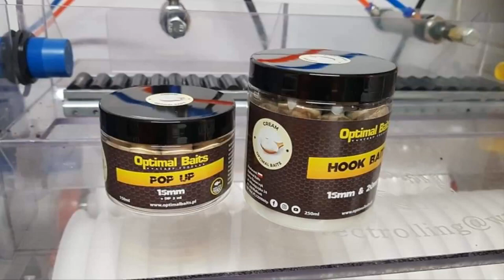Majówka na Miłoszewie - Optimal Baits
Nowość !!! Premiera Rybomania 2020 Nowość !!!
Przedstawiamy naszą propozycję na sezon 2020
Kulki proteinowe o smaku słodkiej śmietanki z kremem (shake z maka). W miksie zastosowaliśmy sporą dawkę protein mlecznych oraz mączek wysokobiałkowych gdzie otrzymaliśmy optymalnie zbilansowaną mieszankę bogatą w proteiny. Kulki zwierają również dużą dawkę przypraw, bird food oraz dodatek mączki rybnej LT94 uzyskując tym samym przynętę o jeszcze większej mocy wabienia. Skuteczność na każdej wodzie przez cały rok.
Rolujemy w dwóch rozmiarach: 15 mm i 20 mm.
Dostępność w całej serii smakowej tj.: kulki zanętowe, haczykowe, pop up, booster, amino liquid, pellet.
Potwierdzona skuteczność przez zadowolonych Klientów i nasz Team !!!
Polski producent przynęt karpiowych.

Optimal Baits - jesteśmy małą fabryczką z Malborka na Pomorzu produkującą kulki proteinowe, które powstają od podstaw z naszych autorskich przepisów – „Od miksu do kulki”. Posiadamy własną linię produkcyjną, gdzie realizujemy nasze pomysły na przynęty karpiowe. W naszej ofercie znajdziesz również kulki pływające pop up, kulki haczykowe, pellety, boostery, dipy, amino komplety. Mamy bardzo dużo własnych innowacyjnych produktów, które powstają z wielkiej pasji. Czego można od nas oczekiwać ? Przede wszystkim polskiego produktu, produktu dobrej jakości, produktu świeżego, zrobionego od podstaw z pasją przez pasjonatów.